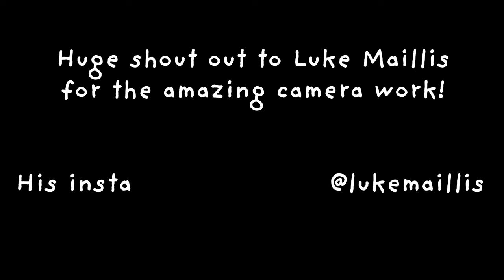Freediving In Dean's Blue Hole | The Bahamas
What an incredible time spearfishing and freediving in Long Island, The Bahamas! Dean's Blue Hole is the second largest blue hole in the world and having the opportunity to dive there is surreal. 🤩

- Belle 💕

Edited, directed, produced, starring: Belle Winner!